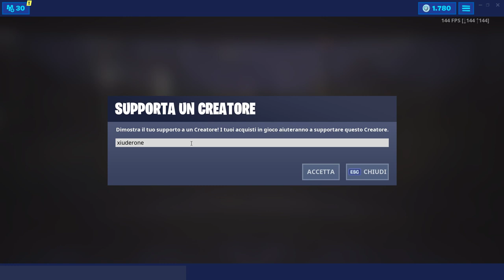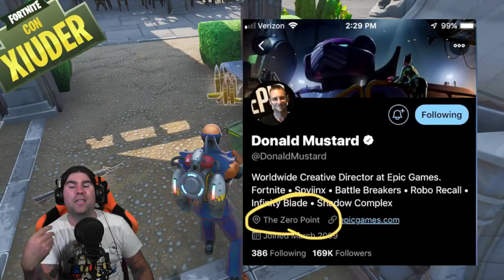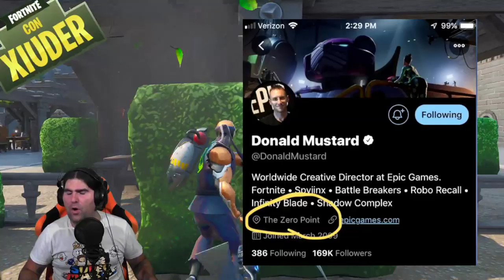L'EVENTO NON E' FINITO! TORNA LA MAPPA SEASON 1!? + NUOVO CONCERTO FORTNITE! (STAGIONE 9 FORTNITE)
Nei FILE DI GIOCO sono stati trovati NUOVI ELEMENTI LEGATI ALL'EVENTO della STAGIONE 9 di FORTNITE! possibile il RITORNO della MAPPA della SEASON 1! NUOVO CONCERTO IN ARRIVO!

BENVENUTO!

➜ Motherboard: MSI Z97M GAMING
➜ GPU: NVIDIA GeForce GTX 970
➜ Cuffie: TRUST GXT 393 MAGNA
➜ Mouse: TRUST GXT 188 LABAN
➜ Tappetino: OMEN Mouse PAD 300
➜ Tastiera: TRUST GXT 890 CADA
➜ Microfono: TRUST GXT 252+ EMITA PLUS
➜ Sedia: AROZZI Torretta Orange
➜ Desk: AROZZI Arena-Green
➜ Webcam: Microsoft Lifecam Studio
➜ Handcam: Microsoft Lifecam HD-3000
➜ Monitor(2x): MSI OptixG24C LED Gaming Monitor 24''

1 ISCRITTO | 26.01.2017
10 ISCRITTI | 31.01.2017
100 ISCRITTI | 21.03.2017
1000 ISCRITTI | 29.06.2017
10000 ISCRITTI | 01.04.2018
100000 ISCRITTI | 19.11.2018